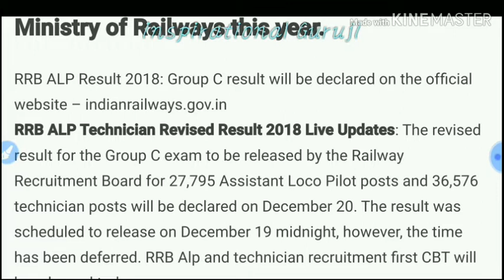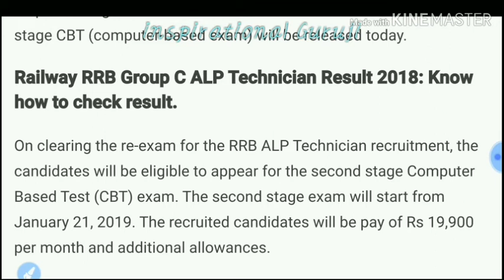RRB ALP REVISED RESULT|| RRB RESULT LIVE UPDATE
Plz do